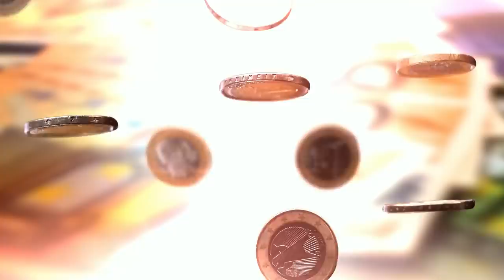IRÃO TE ENTREGAR UM DINHIERO NO DIA DE HOJE PARA QUEM ESCUTA ESSE SOM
É POSSÍVEL BASTA ACRESDIR E ESCUTAR ESSE SOM, USE O PODER DA SUA MENTE TUDO É PENSAMENTO.